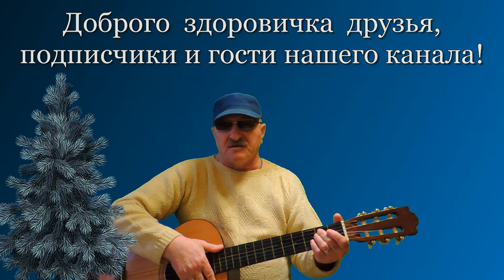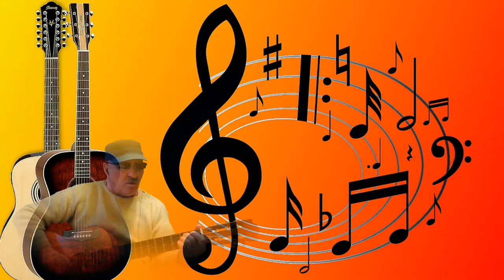Кто сильнее - тот сытнее (ДЕБЮТ ПЕСНИ) - Алексей Доктор Леший - бард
Хотим вам доставить полную свободу действий! Предлагаем к вашему вниманию песню с интересной для всех тему,называется песня "Кто сильнее - тот сытнее,как вам эта тема? С уважением ко всем Алексей Доктор Леший!